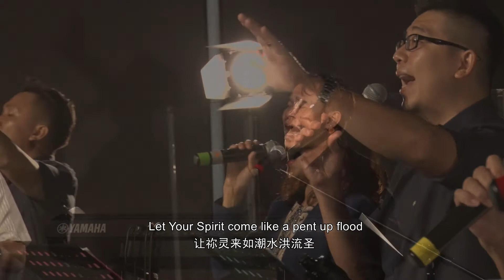ANS Worship (9 August 2020)